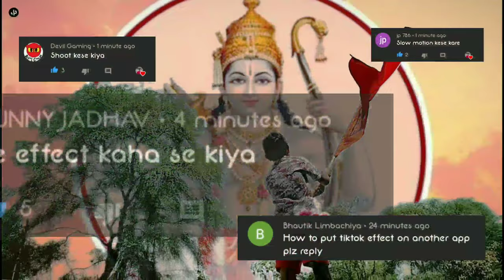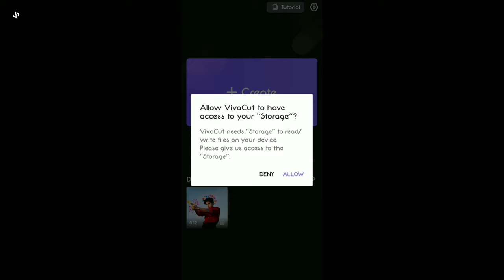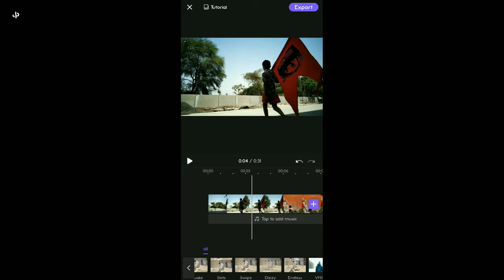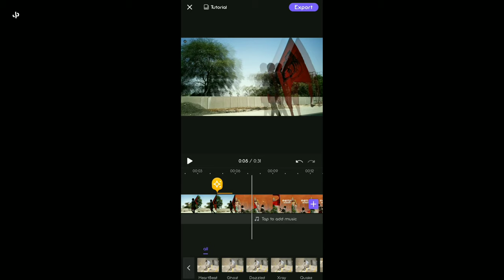How to shoot video for VFX editing | Hanuman Jayanti 🚩 video editing tutorial 🎥 | J.P STUDIO vfx 📸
🔻jpstudio In this video we Sharing some Awesome mobilevideography Tips,  smooth slowmotion videography Tricks and Many More so hope you guys enjoyed this video if you did make sure you to subscribe my Youtube channel & I'll see you in the next video.

🔻 bajrangbali status video,
hanuman aarti,
hanuman cartoon,
hanuman ashtak,
hanuman aradhana,
hanuman all song,
hanuman aur bali ka yudh,
hanuman anjana sunu,
hanuman ashok vatika,
hanuman aur mahadev ka yudh,
hanuman all episode,
a hanuman chalisa,hanuman status,
bajrang bali status,
bajrangbali status,
hanuman ji status for whatsapp,
hanuman ji ke status,
hanuman whatsapp status video,
bajrang bali status for whatsapp,
hanuman status for whatsapp,
hanuman chalisa status,
hanuman status whatsapp,

a hanuman chalisa dj,
a hanumantha rakhi policeodu,
a hanuman barah baras ki jawan